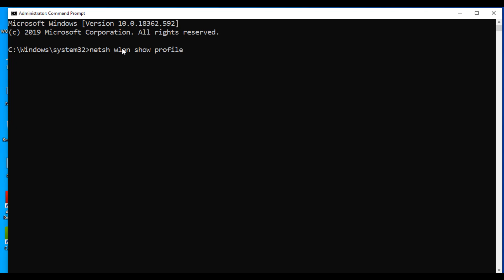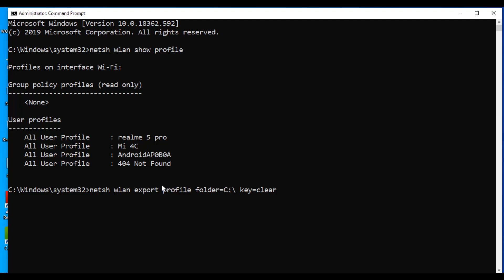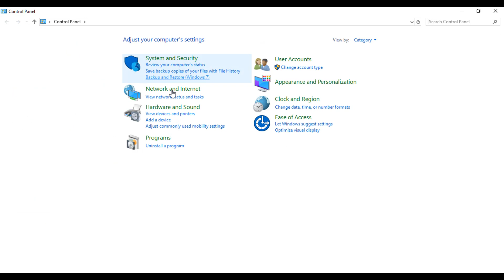How To Show All WiFi Password In 2 Minutes | Windows 10, 8.1, 7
This video is about showing passwords of all WiFi.

Open you windows command promt as administrator and paste the 2 line of code.

netsh wlan export profile folder=C:\ key=clear